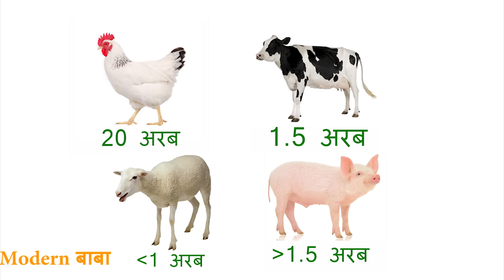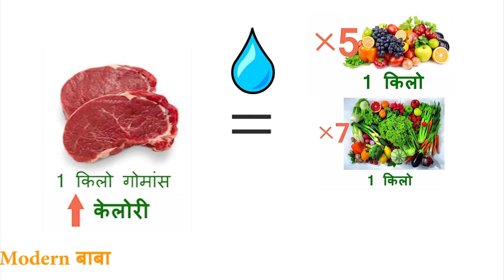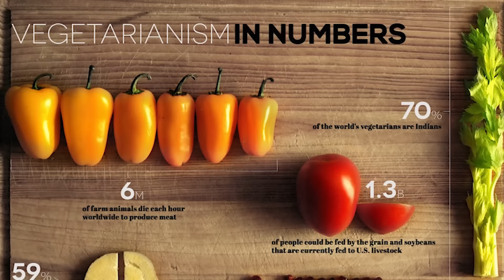क्या होगा अगर सभी शाकाहारी हो जायें | AGAR EP-02 | What if world went vegetarian hindi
Hindi Video Series | AGAR
आप या आपके पहचान में कोई न कोई शाकाहारी होंगे, तो आज हमने सोचा एक नयी सोच पे प्रयोग हो जाए| क्या होगा अगर सभी लोग अचानक शाकाहारी हो जायें? इस दुनीया पे और हमपे क्या प्रभाव होगा ?